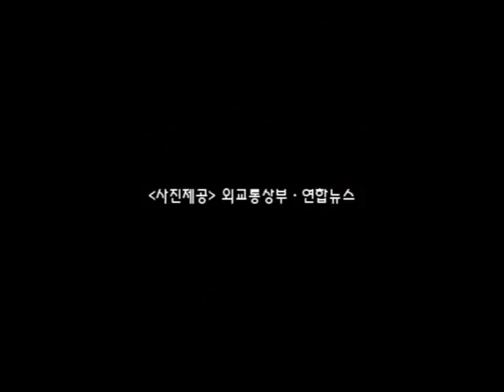[크레용하우스] 바보처럼 공부하고 천재처럼 꿈꿔라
피나는 노력과 철저한 자기 관리로 자신의 꿈을 이루고, 이 땅에 살아가는 우리 모두에게 꿈과 희망, 자부심을 선물한 반기문 유엔 사무총장. 그의 이야기를 담은 『바보처럼 공부하고 천재처럼 꿈꿔라』의 2012 개정 증보판이 출간되었다.
반기문 유엔 사무총장이 전하는 꿈과 희망의 메시지를 담은 초판이 출간된 지 5년이 흐른 지금, 반기문 유엔 사무총장은 지구온난화 등 글로벌 이슈와 세계 평화를 위해 동분서주했고, 그 노력을 인정받아 연임에 성공했다. 이에 2012 개정 증보판에서는 기존 내용에 반기문 유엔 사무총장의 첫 임기의 성과와 비전 등을 추가하여, 그동안 보여준 독자들의 관심과 격려에 조금이나마 보답하고자 하였다.
이 책은
1부 '꿈의 씨앗을 가슴속에 품다'에서는 모르는 것이 있으면 열 번, 스무 번, 백 번이고 흡족할 때까지 반복 학습하였던 그의 이야기와 그렇게 공부한 결과, 대한민국 대표로 미국 연수를 가게 된 이야기, 그곳에서 케네디 대통령과의 만남으로 외교관의 꿈을 가슴속에 품게 된 이야기 등 시골 소년 반기문의 공부법과 그렇게 공부한 결과 성취해 낸 많은 것에 관한 이야기가 담겨 있다.

2부 '열정과 노력으로 세계의 대통령이 되다'에서는 사람과 사람 사이의 소통을 중요시한 평생의 멘토 노신영과 만남, 윤리와 양심에 따른 철저한 자기 관리와 사람의 마음을 움직이는 그의 인품에 대한 이야기, 자투리 시간을 쪼개 프랑스어를 배우고 업무를 위해 춤을 배우는 등 자기계발을 위해 쉼 없이 노력하는 그의 이야기가 담겨 있다.
3부 '다시 한 번 세계 평화를 위해서'에서는 유엔 사무총장으로서 기후변화문제와 중동평화 문제 등에 힘쓴 5년간의 헌신과 3초 만에 통과된 만장일치 연임 결의안에 대한 이야기로 마무리 지었다.
책의 뒷부분에는 외교관의 꿈에 도전하고 싶은 독자를 위해 부록으로 외교관과 유엔에 대해 담았고, 자신의 일에 대한 자부심과 맡은 일을 성실히 수행하는 반기문 총장의 성품이 그대로 녹아 있는 연설문도 영한 대역으로 함께 실어 영어 공부에 도움이 되도록 하였다.

▶책에 대해 더 알고 싶다면?